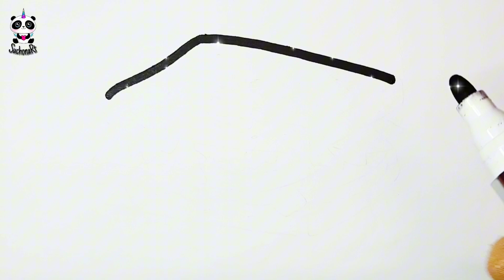How to draw a Sandwich 🥪 | Sandwich Drawing, Painting and Coloring for kids & Toddlers | Child art